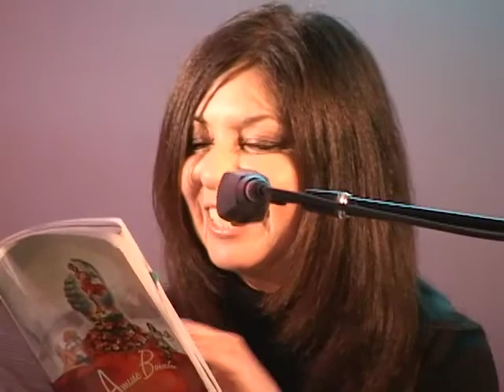Adeena Karasick, Rules to Text By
Adeena Karasick performs at the Words Aloud 6 Spoken Word Festival in Durham, Ontario, Canada, November 2009. Check out the Words Aloud online study guide for high school English, Drama and Media Arts: Exploring Contemporary Canadian Voices: the Spoken Word, available free For information about the Words Aloud feature documentary (a great complement to the Study Guide) and DVD sets of Words Aloud festival archives, go